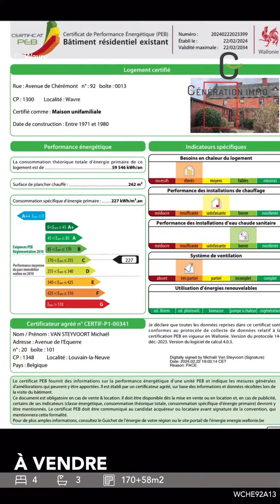Excellente maison 4ch, caves et garage, à vendre à Wavre!